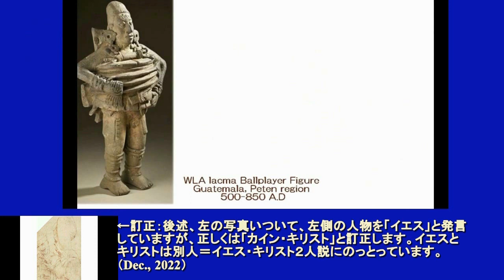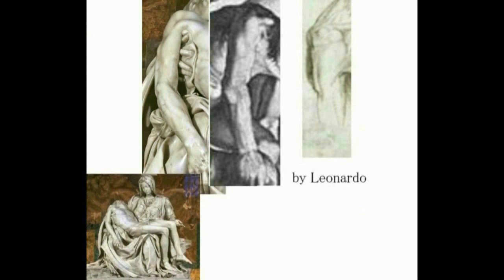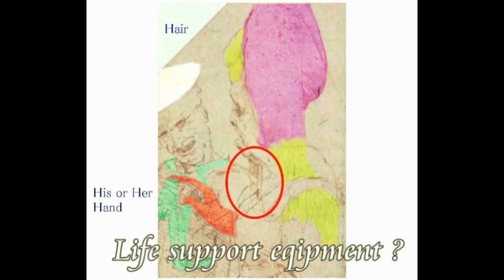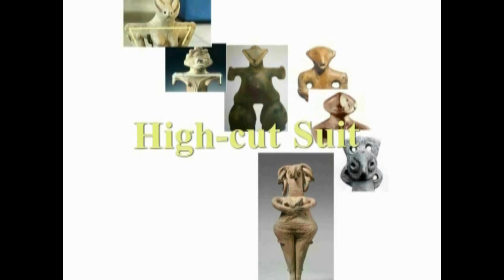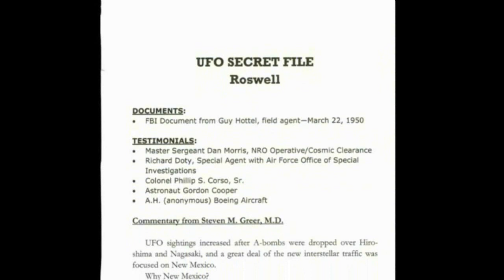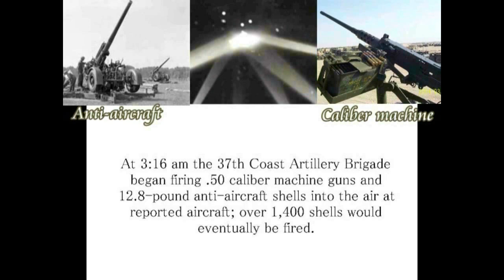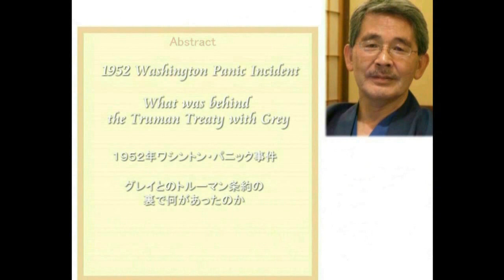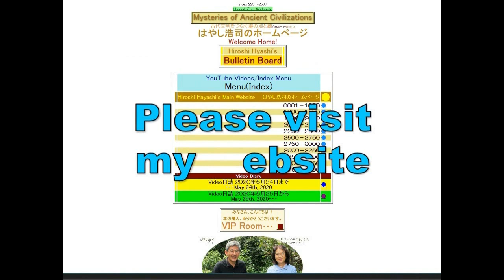4385【14 Cain】Cain in Conversation with Martian Igigi火星人イギギと談話するカイン・キリストHiroshi Hayashi JP